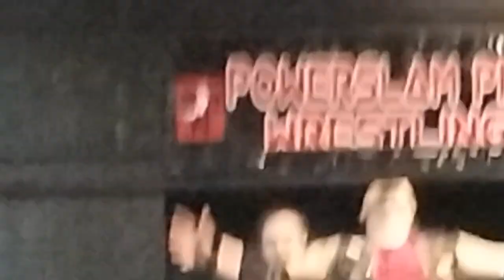PPW | Wrestling | superstars | top rope | full show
Sunday April 21 local pro wrestling outfit PPW make its grand re opening